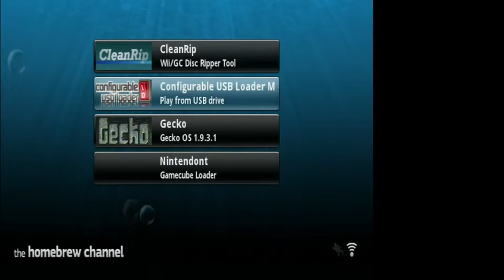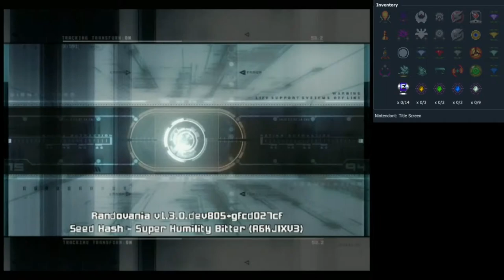Metroid Prime 2 Randomizer: First attempt at console multiworld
At 2:28, the other player collected Annihilator Beam for me. I had to restart Randovania because there was an error with the "Received Annihilator Beam" message, sadly.